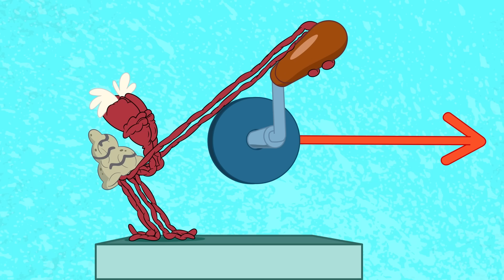Zig & Sharko ✨ NEW SEASON 3 EPISODES in HD 😨 OLD FIGHT